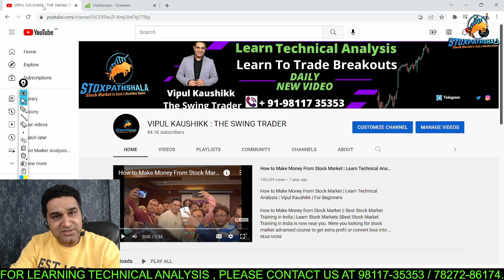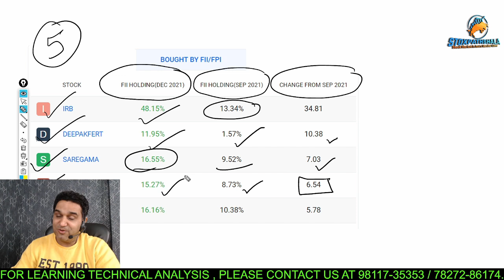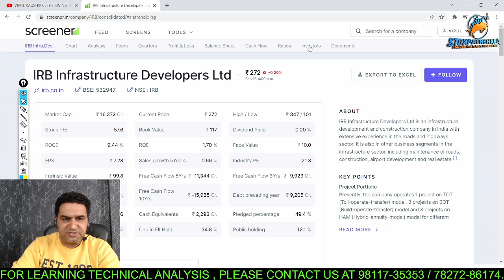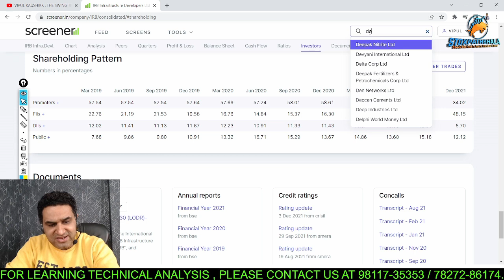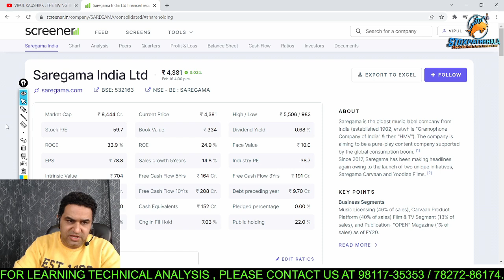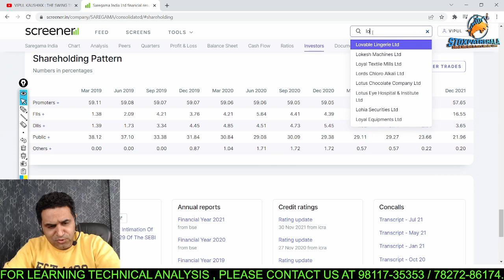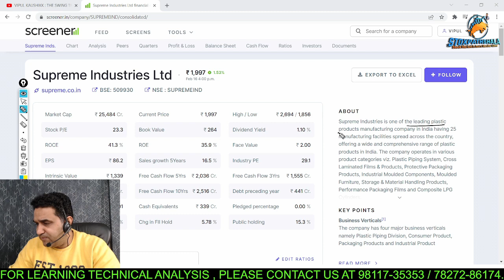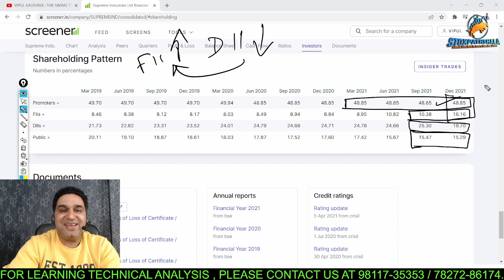📢💰💸💸🤑Best 5 shares FIIs are Buying | Top 5 Companies Where FIIs are Increasing their Stake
About Me:-

* Stock selection.